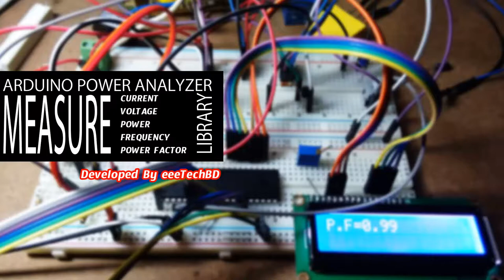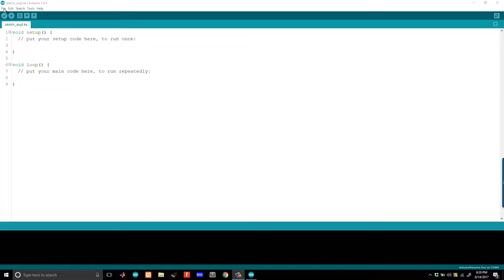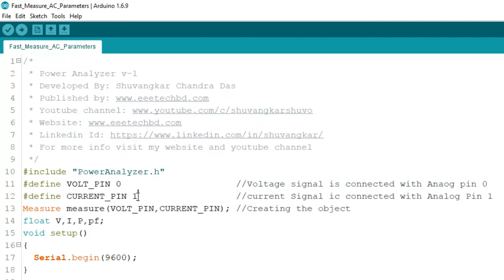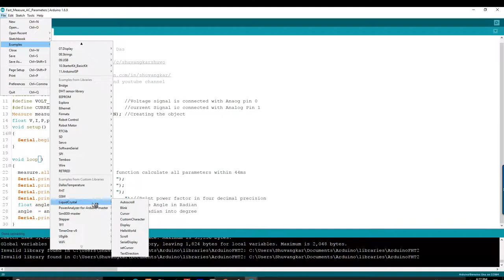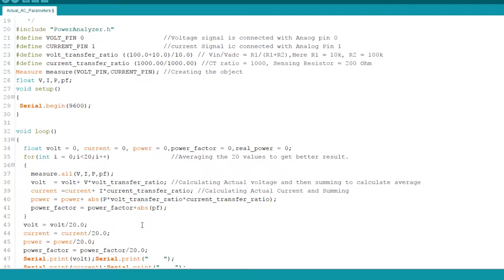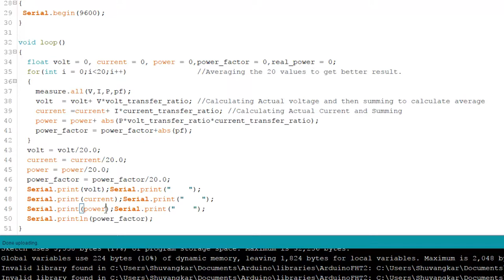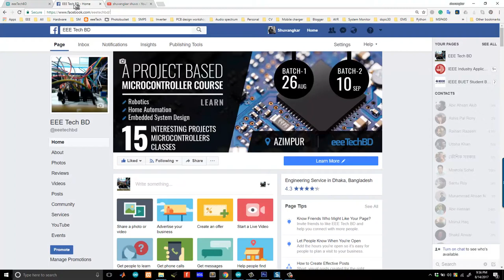Arduino Power Analyzer-Hardware Setup & Test-Part 4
We can easily measure AC parameters like Current, Voltage, Power, Power Factor, Frequency, and Phase Angle using our  Arduino Power Analyzer Library. The library is easy to use and the calculation time for all AC parameters is less than 4ms. Download the library from my GitHub